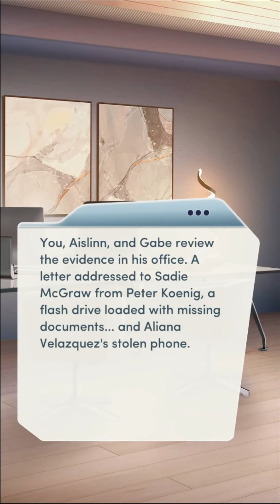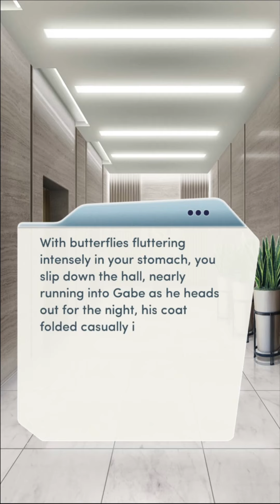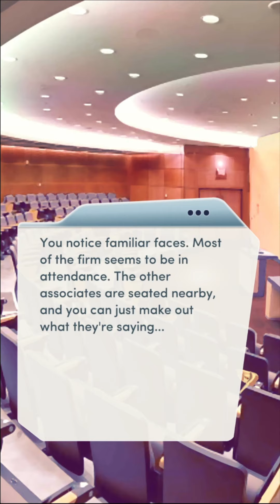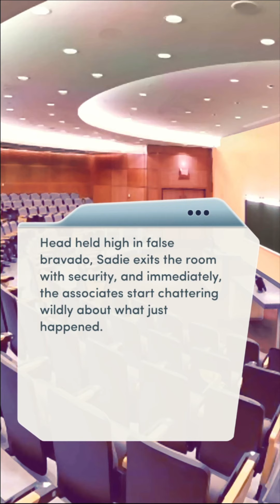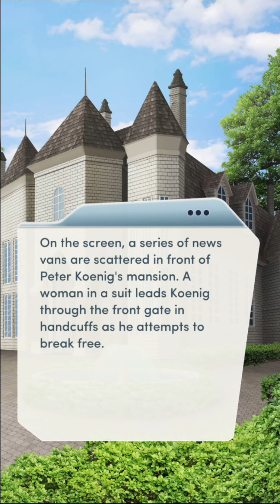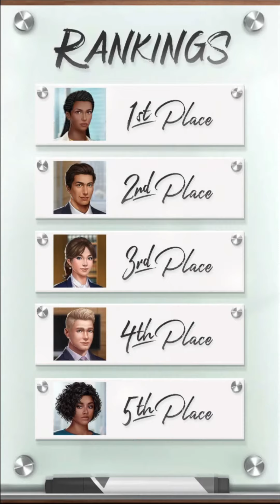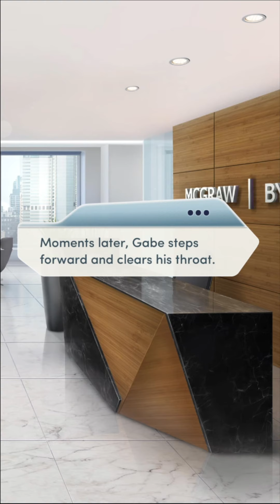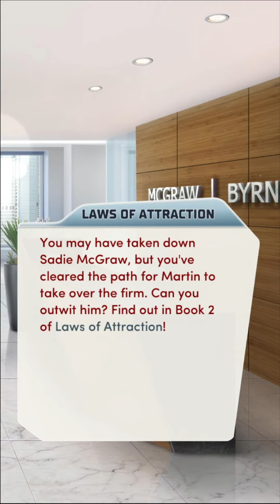Choices: Laws Of Attraction Chapter 16 Collusion (Diamonds)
You finally have the evidence to put Aliana's murderer away for good... but will a powerful former ally stand in your way?